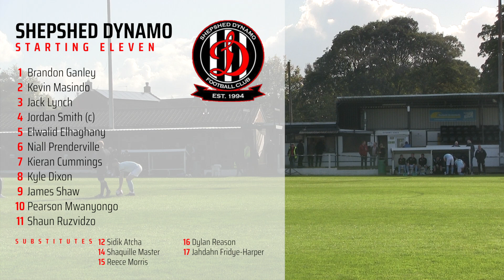HIGHLIGHTS: Shepshed Dynamo 2-2 Coventry Sphinx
Relive the best of the action from Coventry Sphinx's 2-2 draw at Shepshed Dynamo in the Pitching In Northern Premier League Midlands with our extended highlights. Sphinx twice took the lead at the Dovecote Stadium before successive Dynamo equalisers.